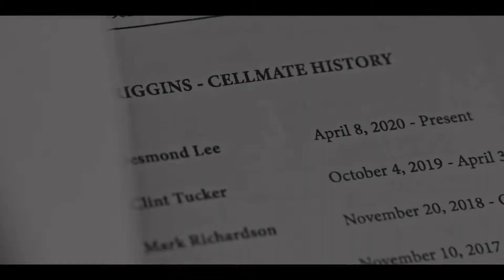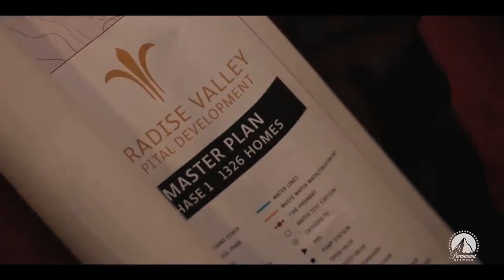Yellowstone - How Writing Great Characters Wins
There's a myriad of reasons why Yellowstone is considered the best show on TV right now, I want to focus and the main reason: the characters.